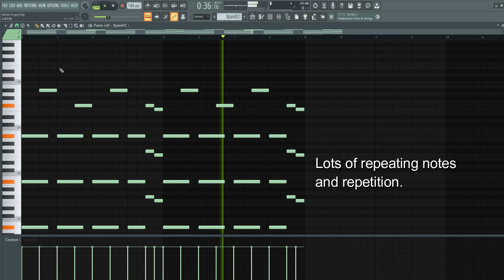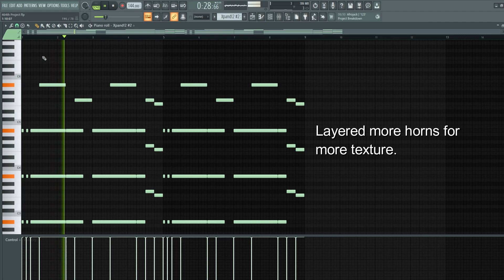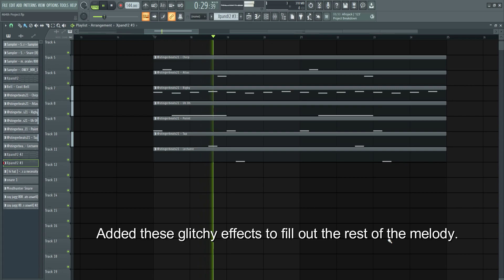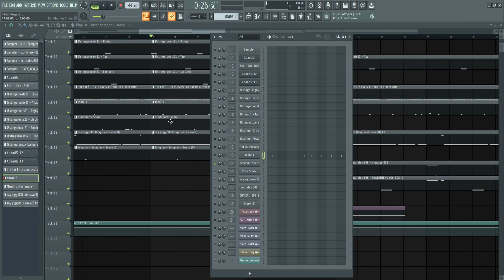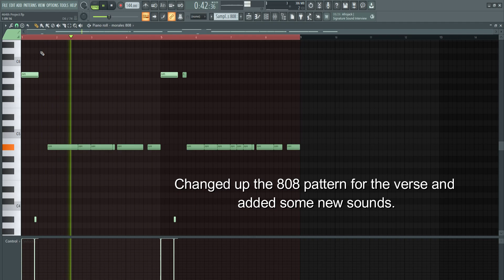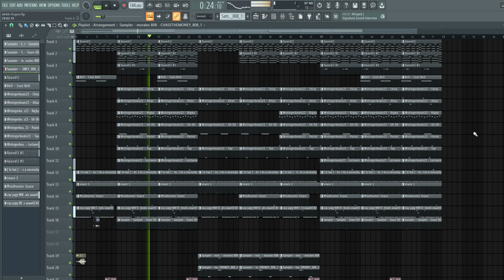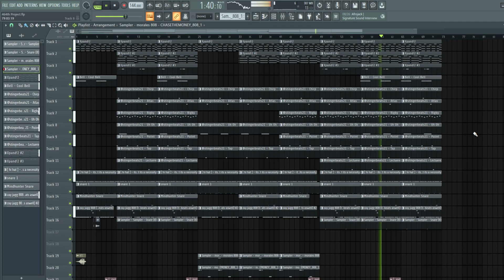How to make ANTHEMIC glo beats for Summrs! | FL Studio Tutorial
Midi by @prodd1spatch203 go sub to him :)

Tell me what you thought of the video in the comments.

Upload Schedule:
►Monday
►Tuesday
►Wednesday
►Thursday
►Friday

0:00 - Beat Preview
0:24 - Melody Breakdown
2:23 - Melodies Altogether
2:38 - Drum Breakdown
4:25 - Drums Altogether
4:39 - Like & Subscribe :)

glo summrs tutorial
fallen raven tutorial
summrs fl studio
glo fl studio
chief keef fl studio
summrs fallen raven tutorial
summrs fl studiowe